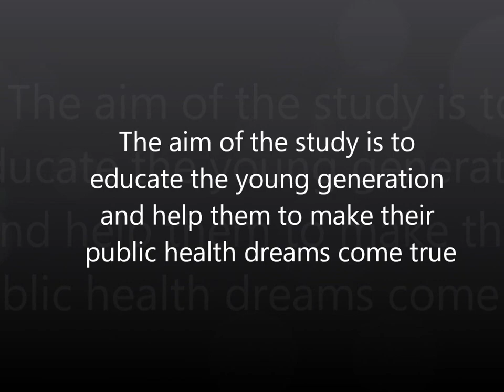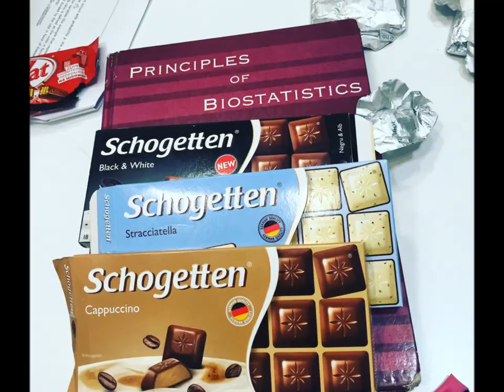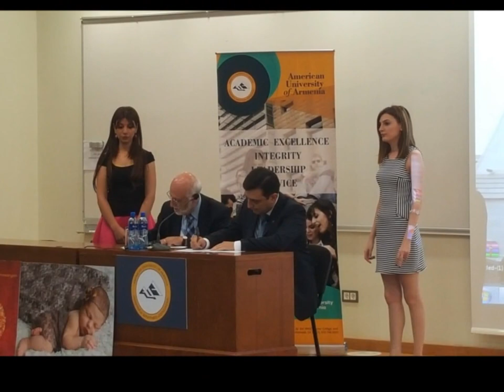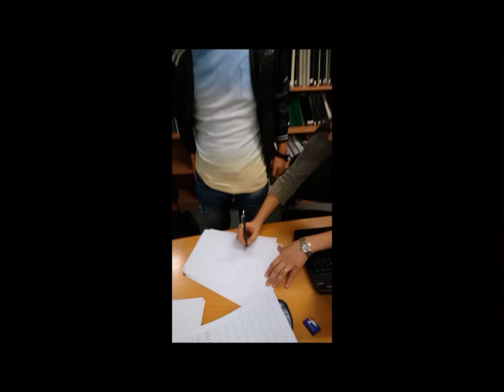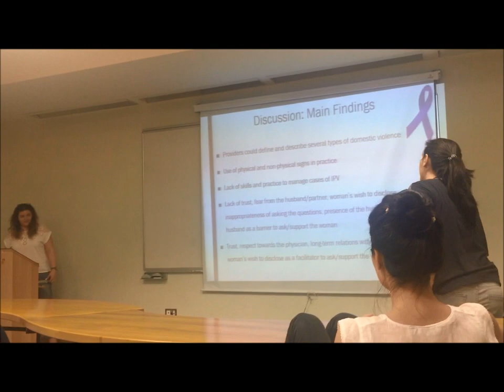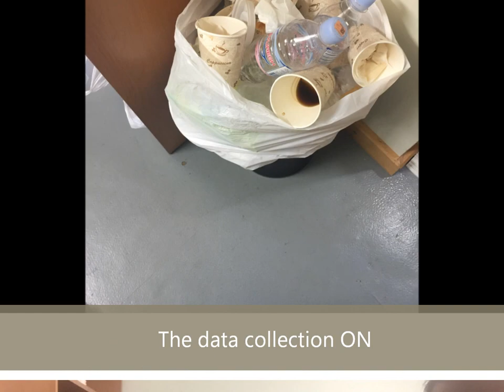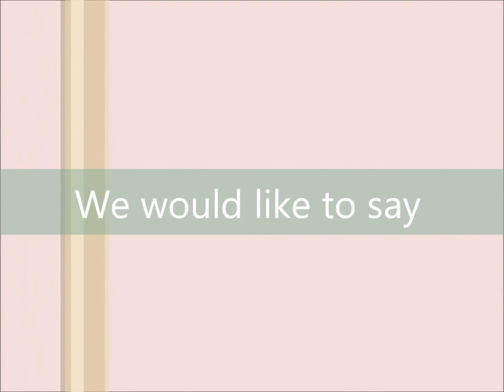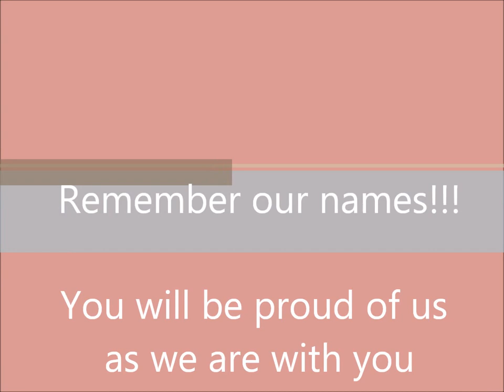Two years in the American University of Armenia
The impact of two year MPH program (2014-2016):a population-based cohort study

1) Calvin Harris - This Is What You Came For (Official Video) ft. Rihanna
2) Meghan Trainor - Me Too
3) Duke Dumont - Won't Look Back
4) will.i.am - Boys & Girls ft. Pia Mia
5) WHTKD - Say To Me (Official Video)
6) Graduation (Friends Forever) (LP Version) - Vitamin C
7) The Mask Soundtrack - Jim Carrey - Cuban Pete (Arkin Movie Mix)
8) Sleepless (feat. Jezzabell Doran) - Flume
9) Coldplay- Paradise
10) The Lost Song - The Cat Empire